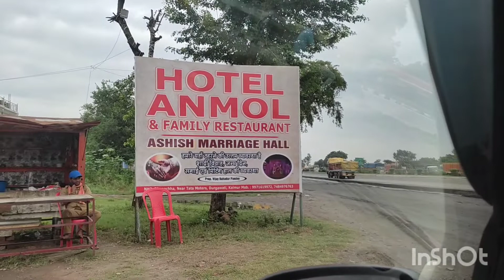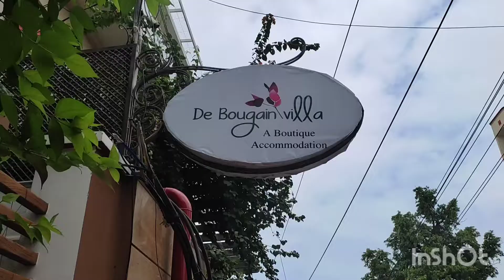Best route for VARANASI | Patna to Varanasi by MARUTI CELERIO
use music :-